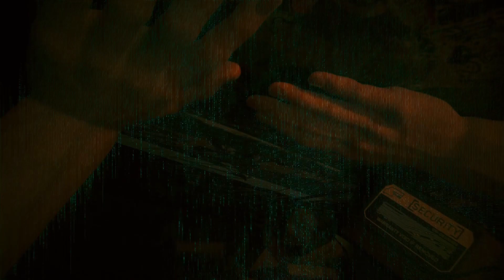Cyberpunk 2077 - Cap 5